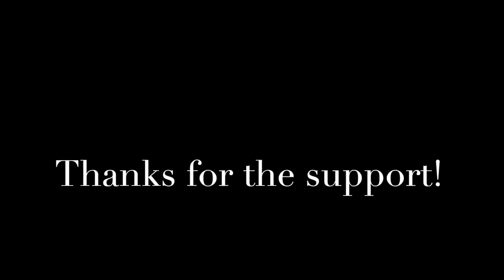LAUNCHING MY NEW FINE JEWELRY LINE!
I can’t believe the day is finally here! I am launching my new jewelry line, and I am so excited to be sharing it with you. Thank you all for your ongoing support and encouragement. I could not have done it without you. ❤️

(NEW PIECES HAVE BEEN ADDED!)

Mailing address:
Michele Wang
10620 Southern Highlands Pkwy
Suite 110-20

Instagram (Makeup/Beauty): themichelewang
Instagram (Food): mishi2x
Instagram (Miss Fuzzy Butters): missfuzzybutters

Facts about me, for reference:
Age: 47
Skin Type: Dry/Sensitive - eczema prone, but occasionally combo
Skin Tone: Neutral (warmer in the t-zone; cooler on the cheeks)